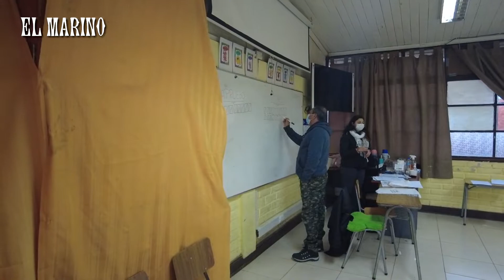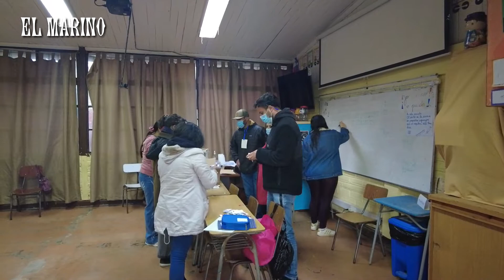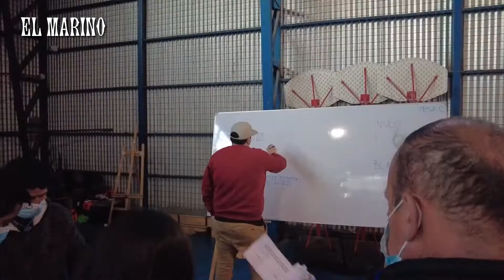Recuento de votos Plebiscito Constitucional 2022 Escuela Digna Camilo Aguilar Pichilemu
PLEBISCITOCONSTITUCIONAL | Así fue el conteo de votos de este plebiscito en la Escuela Digna Camilo Aguilar de Pichilemu.